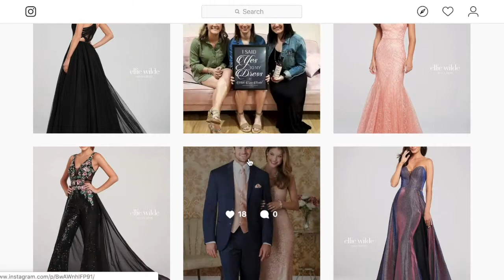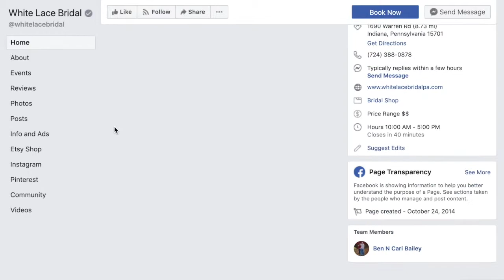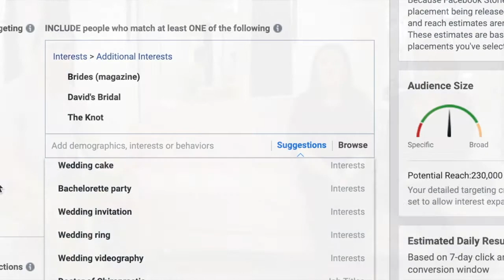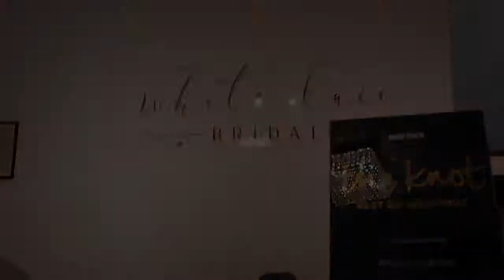Our Visit To White Lace Bridal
My wife and I took a ride out to 👰 White Lace Bridal 🤵 today. These girls have an awesome shop and they're doing some great things on social media to give sales a 📈 boost.

P.S. They're offering sweet 💰 prom specials 💰 if you know someone looking for a tux or dress.